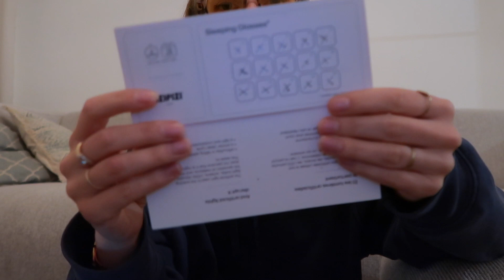my realistic night routine (on a workday)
today i am showing you my very realistic night routine on a workday! thank you IZIPIZI for sponsoring today's video. make sure to check out their new sleeping glasses

00:00 my night routine on a workday
00:17 i. going home
01:01 ii. cooking dinner
02:25 iii. today's sponsor, IZIPIZI
04:29 iv. shower & chill
06:13 v. skincare
07:09 vi. journaling & bed time

vinted: @iriswellen

about me
living in: Nijmegen, The Netherlands
working: innovation & strategy agency, Strijp-S
vlog camera: Canon PowerShot G7X Mark II and Sony ZV-E10
what do i use to edit: final cut pro x